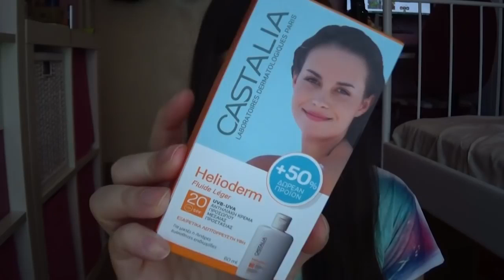【MESSINIAN】產品介紹